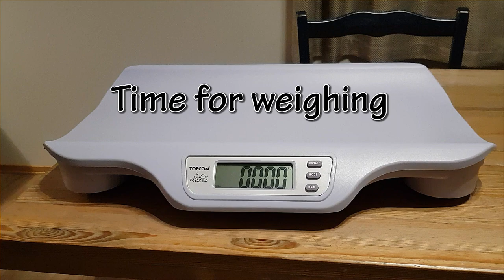Maine Coon Felix. Weight, weighs together with his new Chihuahua friend.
Felix is soon 4 years old and is probably now fully grown. Time to see what he weighs.
His sweet little new friend also wanted to be weighed.